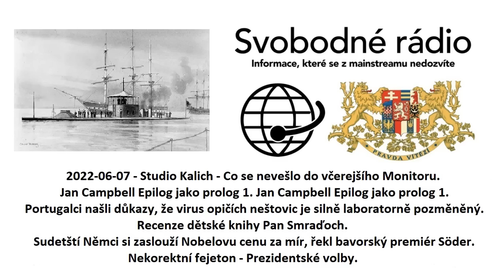2022-06-07 - Studio Kalich - Co se nevešlo do včerejšího Monitoru.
Jan Campbell Epilog jako prolog 1.
Tajemný Bilderberg zasedal ve Washingtonu.
Portugalci našli důkazy, že virus opičích neštovic je silně laboratorně pozměněný.
Recenze dětské knihy Pan Smraďoch.
Sudetští Němci si zaslouží Nobelovu cenu za mír, řekl bavorský premiér Söder.
Nekorektní fejeton - Prezidentské volby.